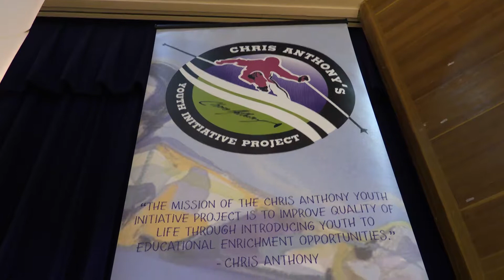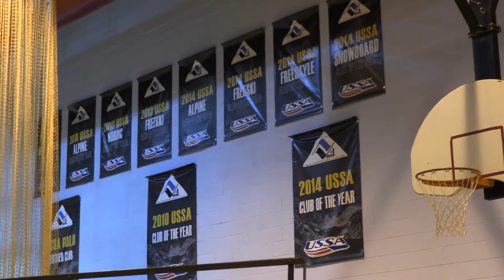Vail Today With Tricia Swenson - Chris Anthony Avalanche Safety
Original Date: Sep 12th, 2018

World Cup racer Darhon Rahlves speaks to students about back country safety

Original Key: CFN41MaR